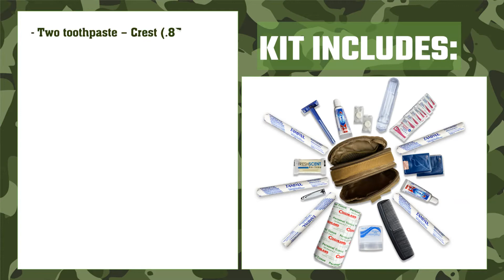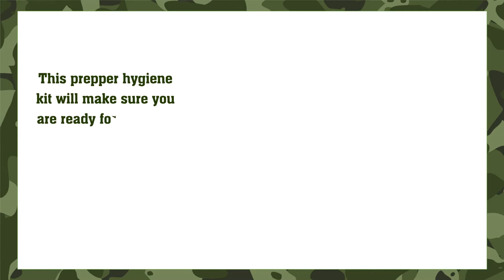Survival Hygiene Kit – Camping Supplies – MOLLE Pouch – Bug Out Bags – Disaster Preparedness Kit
- Premium Survival Hygiene Kit – Camping Hygiene Supplies – 72 Hour Kit – MOLLE Pouch – Emergencies, Bug Out Bags, Hurricanes – Disaster Preparedness Hygiene Kit – Car Window/Laptop Sticker Included

★ PACKAGE INCLUDES – Complete Camping Hygiene Kit with MOLLE Pouch, Toothpaste, Travel Toothbrush, Nail Clippers, Disposable Razor, Soap, Compressed Towels, Facial Tissues, Comb, Travel Deodorant, Tampons, Antiseptic Towelettes, Camping Toilet Paper.
★ MOLLE POUCH – This MOLLE pouch is made of 800D waterproof Oxford cloth. Can be attached to a backpack with a MOLLE system, hung by a belt, or over shoulder (shoulder strap included). Two zippered compartments.
★ BE PREPARED – This prepper hygiene kit will make sure you are ready for any type of disaster situation – hurricanes, floods, earthquakes, tornados, fires.
★ USES – This disaster hygiene kit is designed for hiking, camping, hunting or any type of outdoor activity. This kit easily attaches or fits into a bug out bag or glove compartment. Ideal for birthday gifts, summer campers, college students, Father’s Day and holiday gifts.